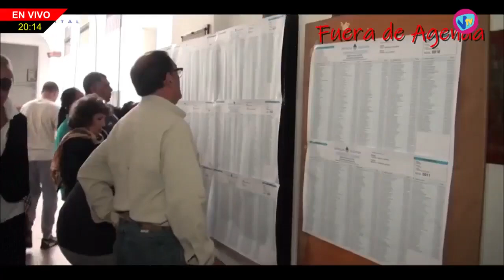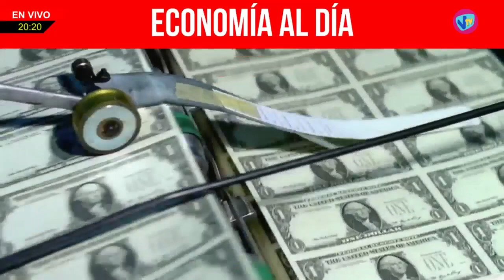FUERA DE AGENDA - Agustin Ferrer (Análisis económico) - 11 de Mayo de 2023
Agustin Ferrer (Análisis económico)